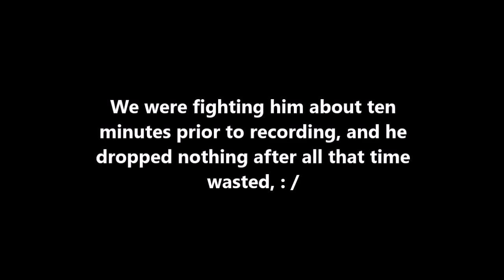Warframe - Rhino Prime vs. Stalker: Before & After U18.0.1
What happen to you Stalk'??? D:

Sound warning for somewhere in this video. ( ͡° ͜ʖ ͡°)